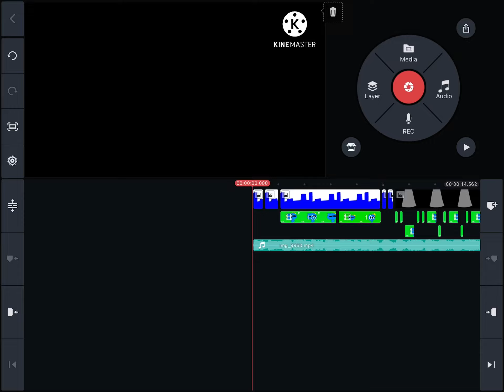I’m still working on the animation yes